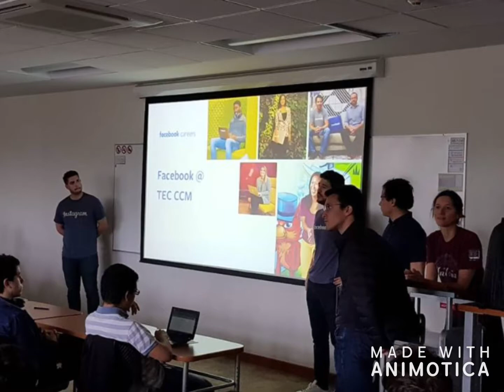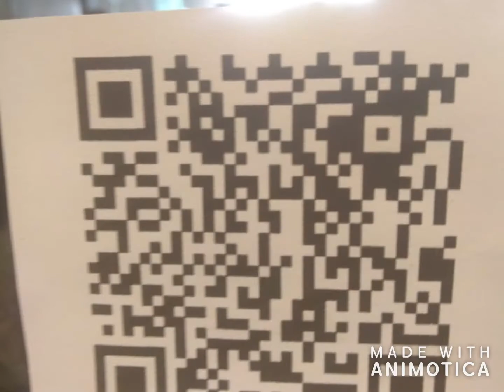Introducción a ITC 2018 ITESM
Experiencia del primer semestre en Tec CCM
Pedro Demian Godinez Cruz A01657025